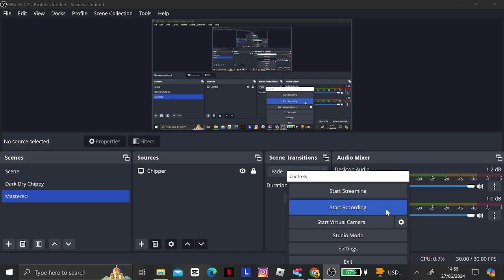My By The Mr. Incredible Becoming Canny to Uncanny (2024 Heroes and Villains Edition)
Inspired by @leonardrandomise2048
I'm telling you @crystalskawinski6821 , I'm not brainwashing you, You're supposed to trust me